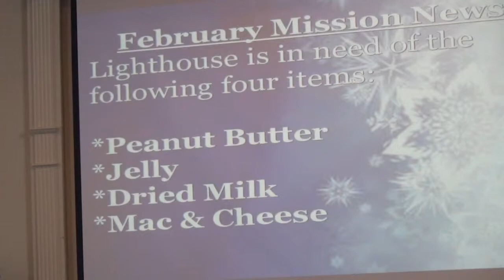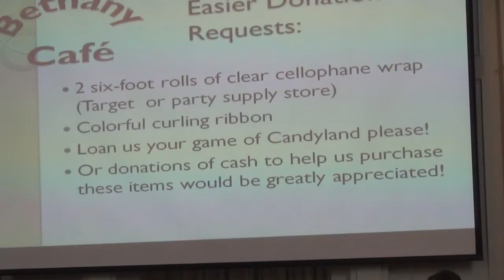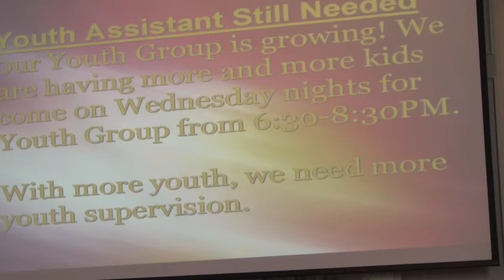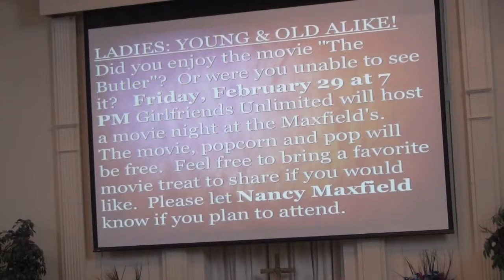Announcements and prayer on Feb16 2014